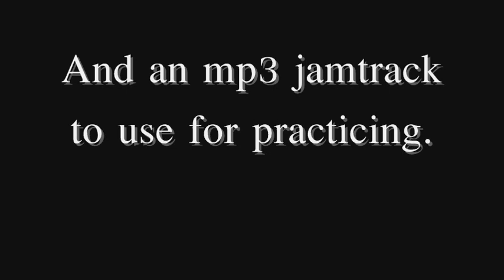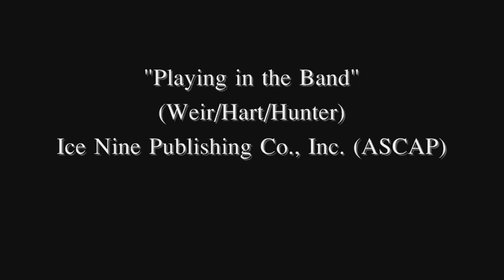Playing in the Band: Bob Weir Guitar Lesson Preview